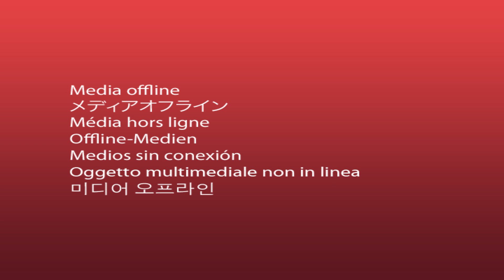Sex Education - With Lewis Qball...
Sexual health is as funny as it is serious, protect yourself!